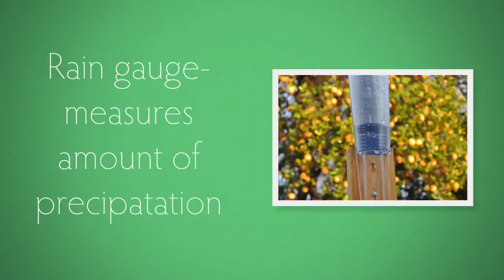Weather Tools by Corban